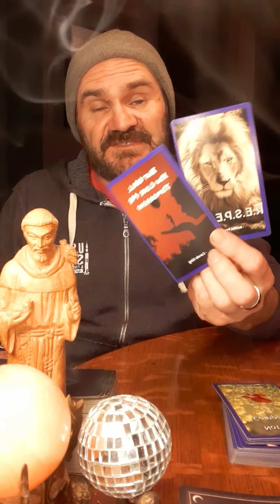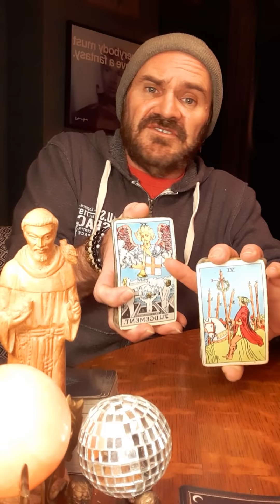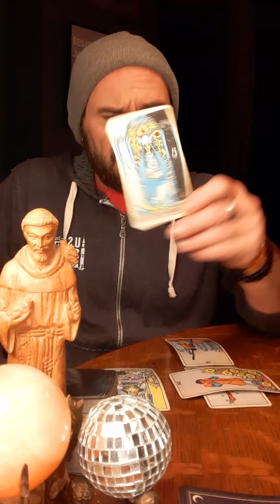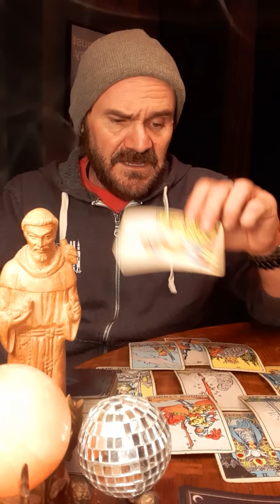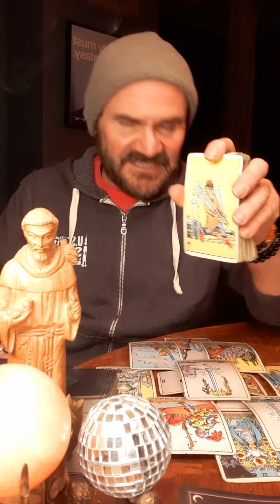JDS Tarot🧿 Capricorn! Testing of boundries, you set em, can you follow through! Beautiful lesson!